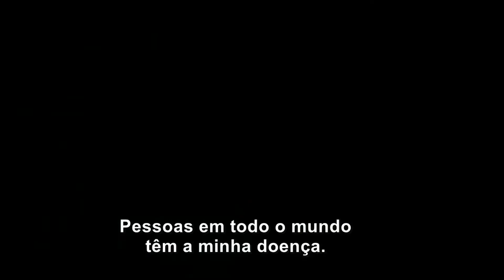Official Trailer Morbius • Teaser Trailer Legendado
Assista Agora Os melhores Trailers de Filmes 2019, 2020 e 2021

assista agora trailer
filmes
trailer brasileiro
trailer filme
trailer dublado
trailer completo
trailer legendado
trailer 2022official

Assista Agora Trailer outros Trailer para 2021, 2022

Assista Agora Trailer  Dc, Marvel, Disney,

os Melhores Filmes Desenho, Ação, Terror, comedia, romance

Trailer !

Homem-Formiga e a Vespa;
Vingadores: Ultimato;
Vingadores: Guerra do Infinito;
Pantera Negra;
Viúva Negra;
Capitão América: Guerra Civil;
Capitã Marvel;
Doutor Estranho;
Spider man
 Homem aranha
 Viúva Negra
 Capitã Marvel. ...
 Pantera Negra. ...
Thor Ragnarok. ...

 The Avengers: Os Vingadores. ...
 Homem de Ferro 3. ...
Guardiões da Galáxia.